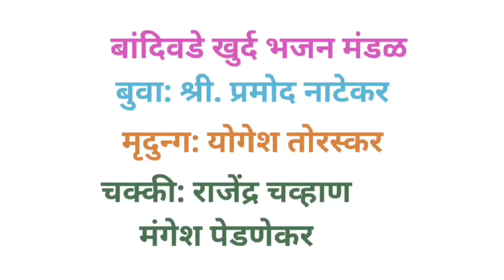गौरीं गणपतीच्या जागराला चला.श्री. प्रमोद नाटेकर बुवांच्या सुमधुर आवाजातील भजन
मी उत्तम नार्वेकर.
कोकणची सफारी या युट्युब चॅनल वर तुमचं स्वागत. आजची आपली कोकण सफारी घेऊन आलोत ते कोकणातील गणेशोत्सवात आमच्या गावी पारंपरिक पद्धतीने साजरे होणाऱ्या  गणपतीच्या भजनाला.तुम्हाला हे भजन आवडले तर नक्की लाईक करा कमेंट करा आपल्या मित्रपरिवरलाही शेअर करा आणि चॅनल ला नविन असाल तर सबसक्रआय करा जेणे करून अस अपरिचित कोकण सर्वांपर्यंत आम्हाला पोहचवता येईल. कोकणातील पर्यटनामध्ये कोकणातील प्राचीन मंदीरे महत्वाची भूमिका बजावत आहेत. कोकणातील आध्यात्मिक सांस्कृतिक इथला निसर्ग सुद्धा महत्वाची भूमिका बजावत आहे. तर अश्या ह्या  कोकणातील  पवित्र स्थानाची माहित तुमच्या मित्रपरिवरा पर्यंत नक्की पोहचवा. तुमच्या गावी अश्याच काही ठिकाण असतील तर खाली दिलेल्या  मेल mail वर किंवा कमेंटबॉक्स बॉक्स मध्ये  नक्की सांगा.